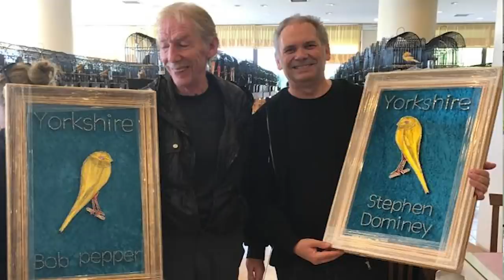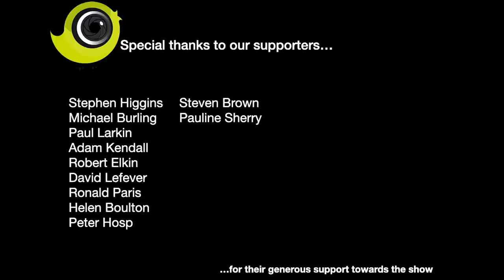The Canary Room Season 3 - Episode 7 - A visit to Stephen Dominey and Bob Pepper "Yorkie Supreme"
A full length episode with highly respected Yorkshire Canary breeders Stephen Dominey of @Steves Canaries and Bob Pepper. See their breeding birds for the 2020 season and get hints and advice from two stalwarts of the Yorkshire Canary fancy.